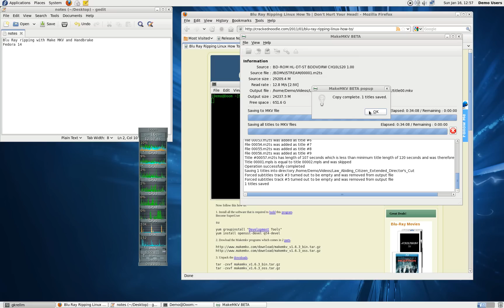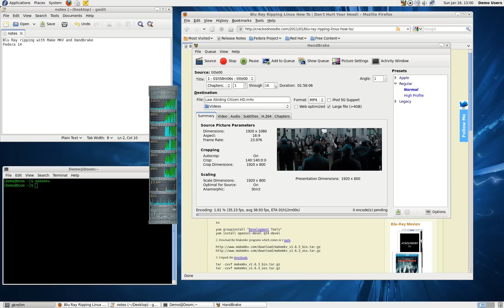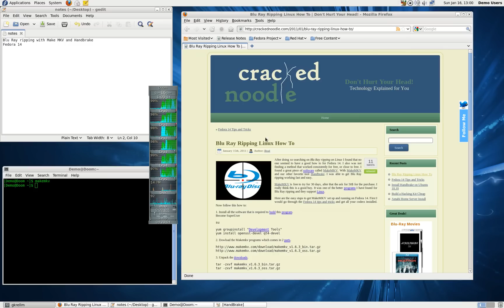Blu Ray Rip on Linux Part 2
Blu Ray Rip on Linux using MakeMKV and Handbrake.